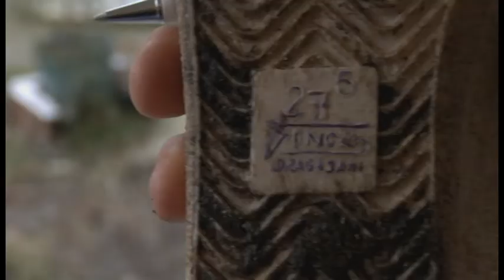Metrobranding by Ana Vlad & Adi Voicu - Official Teaser 01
Metrobranding - O poveste de dragoste între oameni şi obiecte
Metrobranding - A love story between men and objects
Documentary by Ana Vlad si Adi Voicu